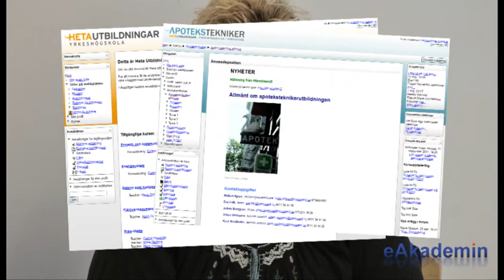eAkademin om kursutveckling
Malin, utbildningsansvarig för Apoteksteknikerutbildningen på Yrkeshögskolan i Härnösand, pratar om hur det är att börja med digital kursutveckling.